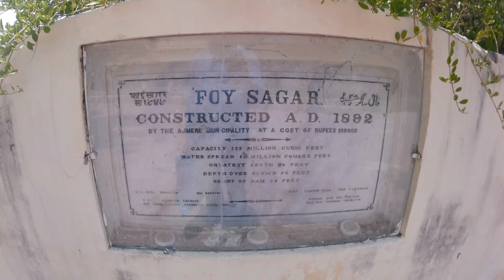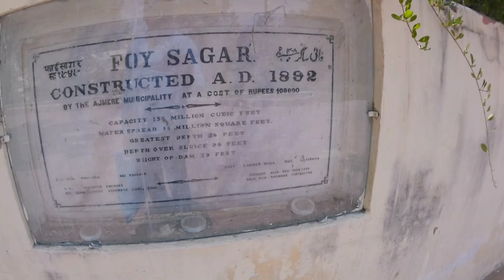Foy Sagar,Ajmer | Who Built Foy Sagar | Ajmer Sharif Mai Ghumne Ki Jagah|Kishangarh Airport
Ajmer Sharif Me Ghumne Ki Jagah
Foy Sagar Lake,Ajmer
Who Built Foy Sagar
In What Year Foy Sagar Built
Mr Foy English Person
Water Supply In Ajmer